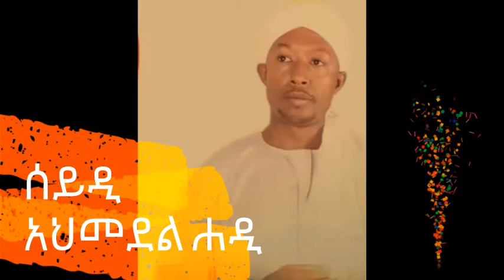'ሰይዲ አህመደል ሐዲ' || ፉኣድ መሃመድ መንዙማ || Fuad Mohammed Menzuma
Quran Recitation, Menzuma, Salawat, Nasheeda
- Ramadan, ረመዳን, terawih teraweeh
- መንዙማ
ethiopia
hadith
ethiopian neshida wedding
muaz habib
mohamed awol hamza
mahfuz abdu
Mohammed Nuur (Fandishe) Mezuma
Neshida
WubAynamaw
alfaruq tube
inaya records
ethio neshida and menzuma
anwarul hadi
new menzuma
somi tube
new menzuma download
ፉአድ መሀመድ
ፉአድ መሀመድ አዲስ መንዙማ
ፉአድ ሙና
ፉአድ ኢብራሂም
ፉአድ መንዙማ
ፉአድ መልካ
ፉአድ መዙማ
ፉአድ መሐመድና
ፉአድ መሀመድ mp3
ፉአድ 2020
ፉአድ 2019
ፉአድ መሀመድ 2020
ፉአድ መንዙማ 2020
ፉአድ መሀመድ 2012
ፉአድ መንዙማ 2019
ፉአድ መሀመድ መንዙማ 2020
ፉአድ መንዙማ 2012
መንዙማ download
መንዙማ download mp3
መንዙማ እንጉርጉሮ
መንዙማ 2020
መንዙማ ግጥም
መንዙማ ሀድራ
መንዙማ አዲስ
መንዙማዎች
መንዙማ ነሺዳ
መንዙማ audio
ፋአድ መንዙማ
መንዙማ 2019
የሀድራ መንዙማ
መንዙማ best
መንዙማ pdf
መንዙማ download 2019
ethio መንዙማ
መንዙማ 2020 ethiopia
ፉአድ መንዙማ
መንዙማ mp3
መንዙማ mp3 download
አዲስ መንዙማ mp3
መሀመድ አወል መንዙማ mp3
መሀመድ አወል መንዙማ mp3 download
ሸህ ሁሴን መንዙማ mp3
የመሀመድ አወል መንዙማ mp3
አዲስ መንዙማ 2020
ቃጥባሬ መንዙማ
መሀመድ አወል ሀምዛ እንጉርጉሮ
መሀመድ አወል መንዙማ
መሀመድ አወል ሳላህ
መሀመድ አወል ሀምዛ
መሀመድ አወል እንጉርጉሮ
መሀመድ አወል ሀምዛ መንዙማ
መሀመድ አወል ነሺዳ
መዙማ መሀመድ አወል
መሐመድ አወል
መሀመድ አወል ሳላህ mp3
መሀመድ አወል ሀምዛ mp3
መሀመድ አወል ሀምዛ መንዙማ mp3
www መሀመድ አወል መንዙማ
መሀመድ አወል መዙማ
መሀመድ አወል 2020
መሀመድ አወል መንዙማ 2020
somi tube new
somi tube new 2020
somi tube comedy
somi tube የኛ ቤት
somi tube 2020
somi tube amharic
somi tube neshida
somi tube yega bet
somi tube app
somi tube apk
somi tube corona
somi tube new comedy
somi tube gegemaw engda
ethio somi tube
somi tube facebook
somi tube football
somi tube funny
http //somi tube
somi tube imamu
muaz habib 2020
muaz habib new neshida 2020
muaz habib wedding
muaz habib neshida
muaz habib 2020 ramadan
muaz habib new
muaz habib mp3
muaz habib new amharic neshida 2020
muaz habib amharic neshida download
muaz habib anel muslim
muaz habib audio
muaz habib ahlan ya ramadan
muaz habib amharic neshida
muaz habib album
muaz habib allah
muaz habib amharic nashida
muaze habib
muaz habib baba
muaz habib chereka
muaz habib com
muaz habib ye chereka nafkot
muaz habib download
muaz habib neshida download
muaz habib 2020 download
muaz habib new neshida download
muaz habib neshida mp3 download
muaz habib mp3 download
muaz habib free mp3 download
muaz habib engurguro
muaz habib endet nehu
muaz habib enen
muaz habib ethiopia
muaz habib full album
muaz habib full neshida
muaz habib facebook
muaz habib family
muaz habib gize
muaz habib ya hanana
muaz habib zidni ilma
muaz habib jenet neshida
muaz habib lyrics
muaz habib menzuma
muaz habib menzuma 2020
muaz habib mina tenageri
muaz habib music
muaz habib mina
muaz habib manzuma
muaz habib nashida
muaz habib new amharic neshida
muaz habib new neshida
muaz habib new 2020
muaz habib official
wedding of muaz habib
muaz habib wedding photo
muaz habib ramadan
muaz habib ramadan 2020
muaz habib ramadan neshida
muaz habib neshida ramadan
muaz habib new 2020 ramadan
muaz habib serg
muaz habib sudan
muaz habib sudan neshida
muaz habib selam
muaz habib semehen
muaz habib semeh
muaz habib song
muaz habib new 2020 sudan
muaz habib telegram
muaz habib umi
muaz habib wedding video
muaz habib wedding neshida
muaz habib yeserg neshida
muaz habib yinegal
muaz habib nebi zeyne
muaz habib 2021
muaz habib 2019
muaz habib 2020 mp3
muaz habib 2018
muaz habib 2017
ሙአዝ ሀቢብ
ሙአዝ ሀቢብ አዲስ ነሺዳ
ሙአዝ ሀቢብ 2020
ሙአዝ መንዙማ
ሙአዝ ሀቢብ መንዙማ
ሙአዝ ሀቢብ እንዴት ነሁ
ሙአዝ ሀቢብ ነሺዳ mp3
ሙአዝ 2020
ሙአዝ ሀቢብ 2019
ሙአዝ ሀቢብ 2017
mahfuz abdu menzuma
mahfuz abdu 2020
mahfuz abdu new menzuma
mahfuz abdu manzuma
mahfuz abdu menzuma mp3
mahfuz abdu menzuma 2020
saalih muhammad
sualih mohammed menzuma
mohammed awol salah amharic neshida
mohammed awol salah neshida
mohammed awel salah menzuma
mohammed awel salah neshida mp3
mohamed awol salah
mohamed awol salah neshida
mohamed awol salah menzuma
mohammed awel salah amharic neshida
mohammed awel salah mp3
mohammed awel salah nasheed mp3
mohammed awel salah neshida
mohammed awol
መሀመድ አወል ሳላህ ሙዚቃ
መሃመድ አወል ሳላህ
መሀመድ አወል
መሀመድ አወል ነሺዳ
መሀመድ አወል ሀምዛ
መሀመድ አወል መንዙማ
አሚር ሁሴን 2020
አሚር ሁሴን መንዙማ
አሚር ሁሴን 2012
አሚር ሁሴን ነሽዳ
አሚር ሁሴን አዲስ መንዙማ
አሚር ሁሴን ሙራዲና
አሚር ሁሴን መንዙማ 2020
ማዲህ አሚር ሁሴን
ሙኒር ሁሴን
amir hussein menzuma
amir hussein menzuma 2020
manzuma afaan oromoo
manzuma afaan oromoo 2020
manzuma afan oromoo
manzuma afan oromo
manzuma afaan oromo
manzuma oromo
manzuma afaan oromo fandishe
manzuma afaan oromo mp3 download
manzuma afaan oromo 2020
manzuma afaan oromo 2019
manzuma afaan oromoo 2019
manzuma afaan oromoo
manzuma afan oromo
fandishe manzuma
manzuma afaan oromo
affan oromoo
እንዴት ነሁ መንዙማ
እንዴት ነሁ አዲስ መንዙማ
እንዴት ነሁ ሙአዝ ሀቢብ
እንዴት ነሁ ነሺዳ
እንዴት ነሁ አዲስ ነሺዳ